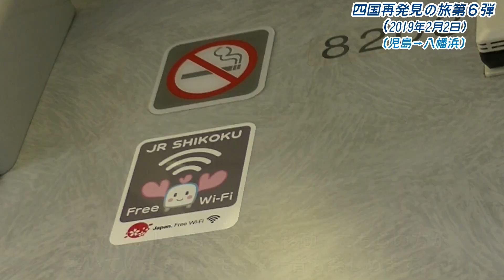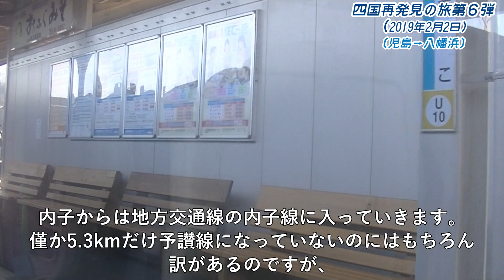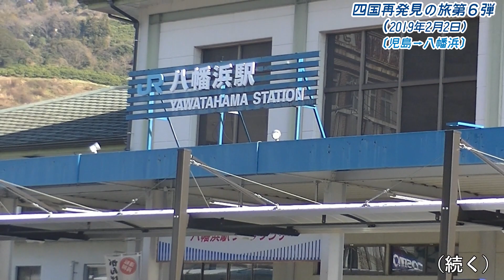【鉄道旅】振り子特急で行く！予讃線の旅（Part.4）『四国再発見の旅第6弾』〔児島→八幡浜〕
四国は振り子特急でないと速達化はまず無理です。

【乗車記録】

　　※敬称略
　　※動画によっては使用していない楽曲もあります。